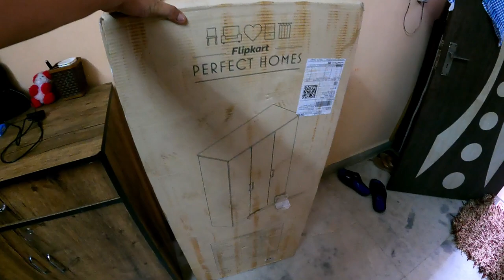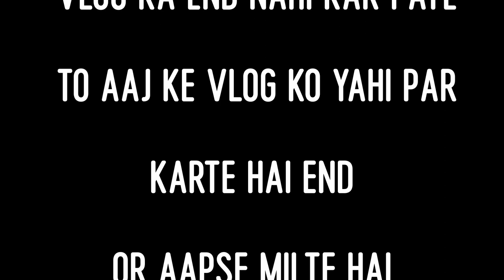Flipkart 3 door Wardrobe Installation & Review 😍😍 || flipkart से अलमीरा लेना सही या नहीं 🤔😀